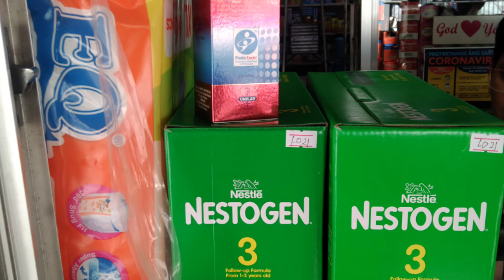ROAD TRIP MO NA BILI DIN NG GATAS AT DIAPERS NI